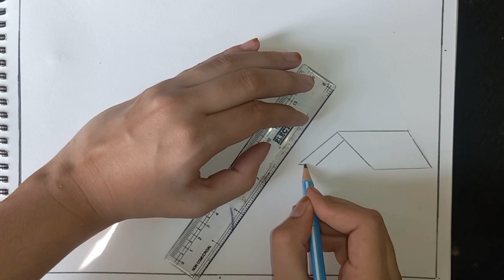Beautiful village Scenery step by step ||Oil pastel colour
Musician:BDKSonic